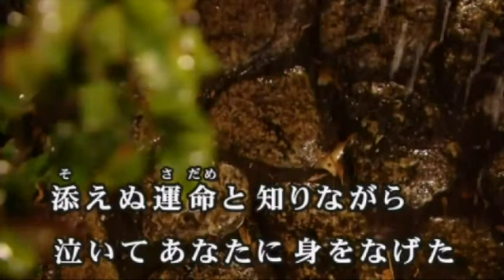花巻雨情 角川博 cover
youtube動画音源借用
作詞：たかたかし　作曲：市川昭介
隠れ名曲が今では皆さんが歌われていますね。